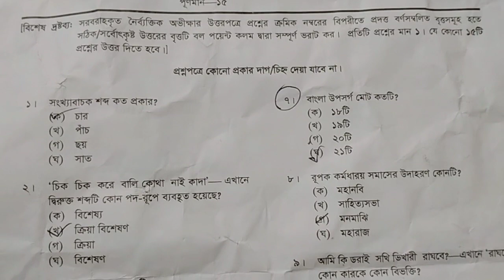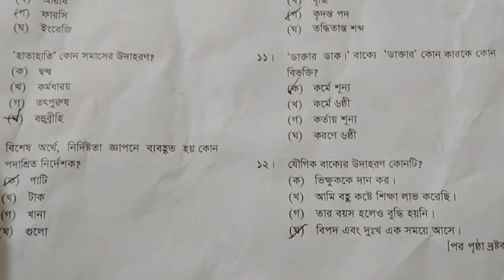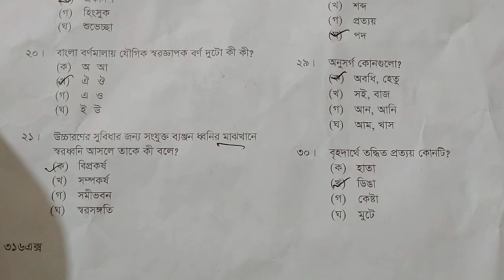SSC Exam 2022// Bangla 2nd paper// MCQ//এসএসসি পরীক্ষার প্রশ্নের সমাধান// বাংলা ২য় পত্র// ঢাকা বোর্ড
SSC Exam 2022// Bangla 2nd paper// এসএসসি পরীক্ষার প্রশ্নের সমাধান// বাংলা ২য় পত্র
SSC Bangla 2nd paper, How to get good Marks in Bangla 2nd paper MCQ, SSC 2023 Exam, Class 9-10 Bangla Grammar, question solution, MCQ Question Answer

Online Classroom-এর পক্ষ থেকে সকলকে জানাই স্বাগতম।
পঞ্চম থেকে দ্বাদশ শ্রেণির বাংলা বিষয়ের ভিডিও ক্লাস পাবে আমাদের চ্যানেলে...